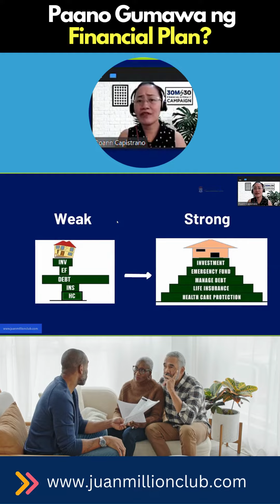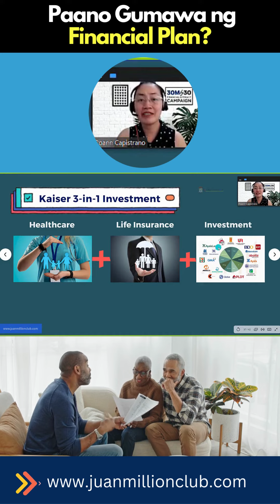Paano Gumawa ng Financial Plan?